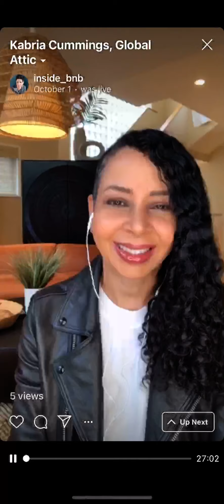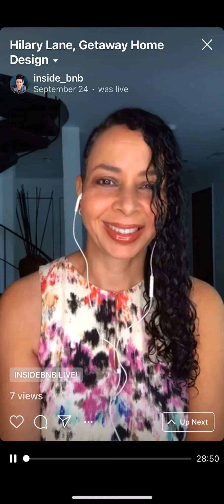Airbnb Decoration Ideas with Global Attic, Kabria Cummings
Learn to incorporate handmade decor into your airbnb short term rental for a more global and welcoming feel with Kabria Cummings of Global Attic. Attract more guests and stand out in the market with rustic, sustainably sourced one-of-a-kind pieces.